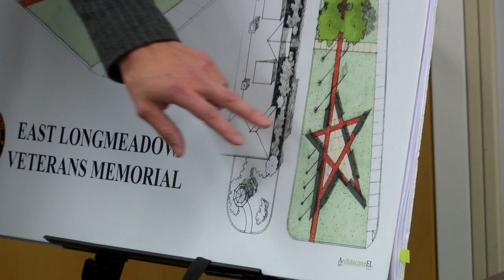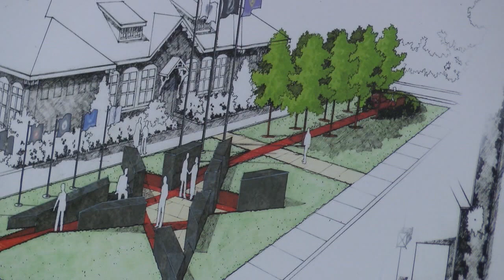Planning Board, February 18, 2020